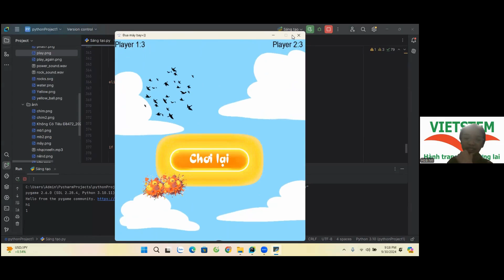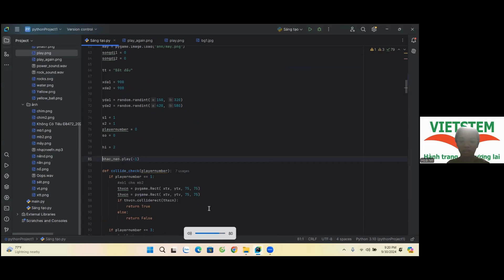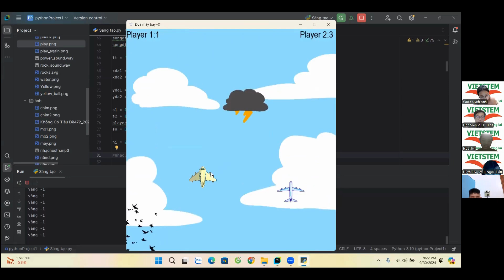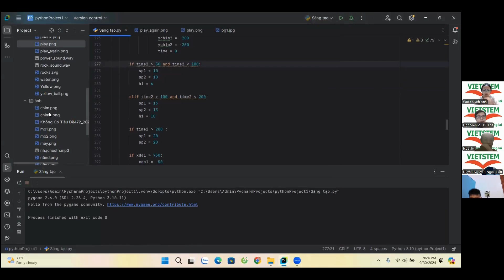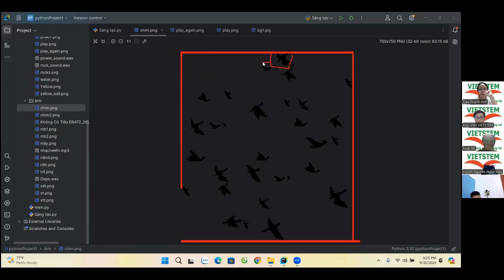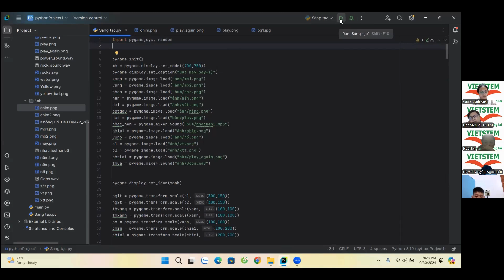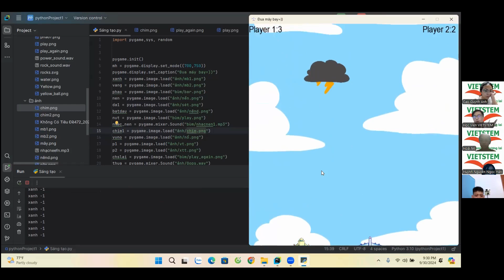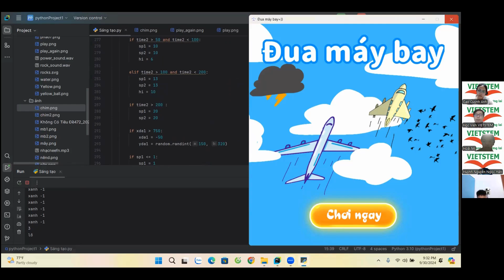Dự án Đua máy bay - Ma Hoài Mi - Lớp học lập trình Python VS426